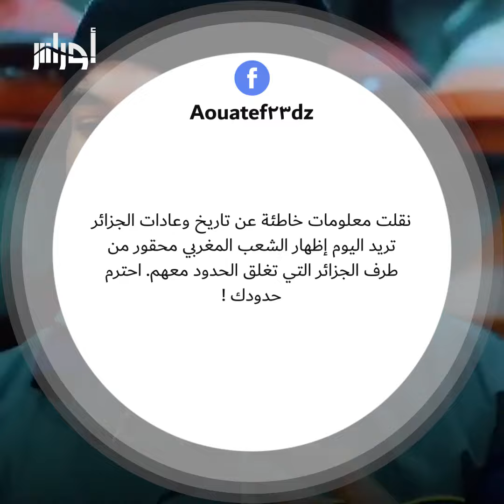المؤثر الأردني "جو حطاب" يثير الجدل في الجزائر.. ما القصة؟